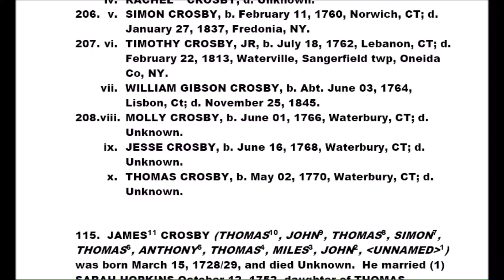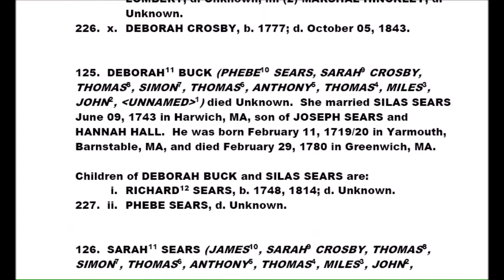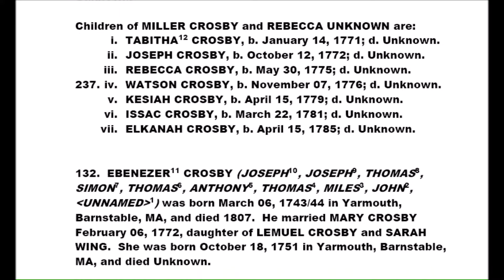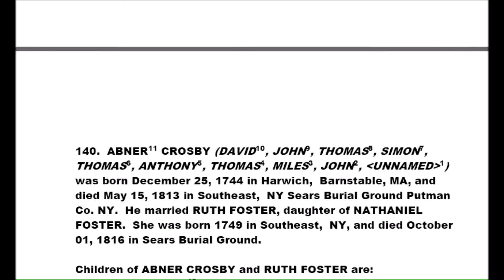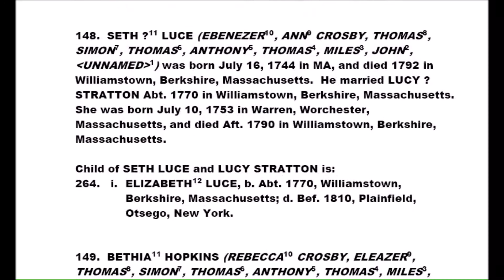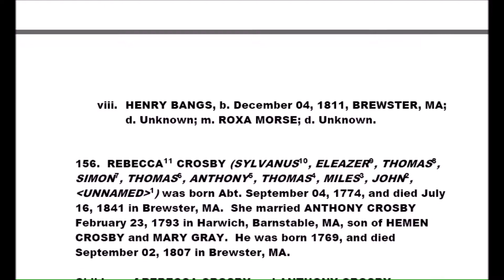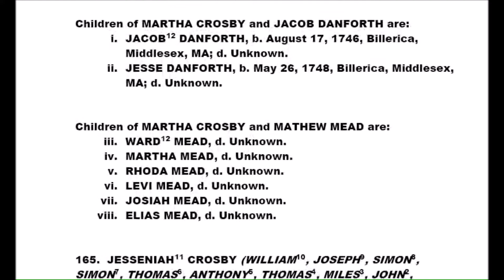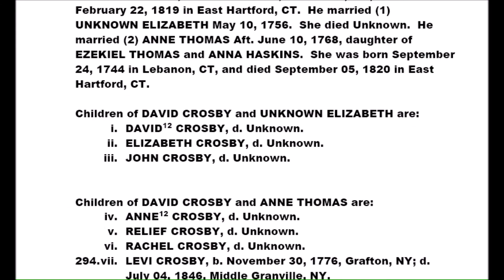Descendants of John Crosby 1440 - 1502 Part 3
Over 100 folks collaborated for over 30 years in compiling this data, at the moment the master database contains over 16,000 persons who are connected in some way although not actually closely related.
You will find more detailed information centered on Cape Cod and the Crosby Sea Captains descending from Simon Crosby as this is where my interest began.

The Videos that will be placed on line may be "Reports" generated by The Family Tree Maker program V10 or contain photos of files which have been submitted to me during the course of our research.

The main reason I've decided to create these videos is to create exposure for the vast collection of Crosby Family information on our

 This data is from various sources and I am not responsible for it's accuracy, Anything found in these Videos should be considered a LEAD only - Please do not use them as a reference/source